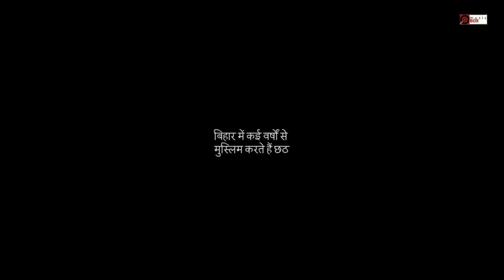छठपूजा 2022 - बिहार में हिंदू ही नहीं मुस्लिम महिलाएं भी करती हैं छठ पर्व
बिहार का लोकपर्व जो ‘छठ महापर्व’ है, सिर्फ नाम से महापर्व नहीं है। इसकी महानता का अंदाज़ा लगाने के लिए हमें छठ की महान परंपरा को समझना होगा। ये एक ऐसा पर्व है जो धर्मों के बंधन से पूरी तरह से मुक्त है। भोजपुरी की मशहूर गायिका, कल्पना पटवारी ने इस वीडियो के जरिये छठपर्व की महिमा दर्शाते इस दृश्य की खूबसूरती दिखाने की सफल कोशिश की है।

♪♪♪ Do Stream the Full Song Here♪♪♪
KALPANA KE CHHATH

UGA HAI SURUJ DEV
Chhath Song by Kalpana Patowary
♪Stream the Full Song Here♪
♪ Amazon Prime Music